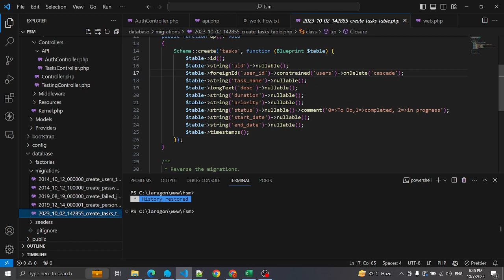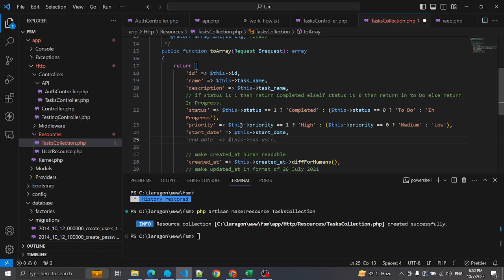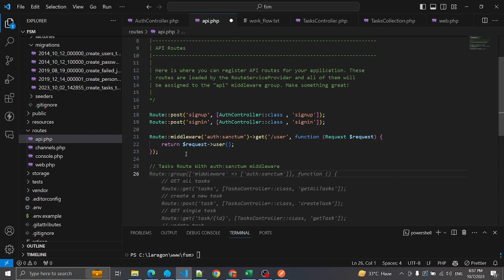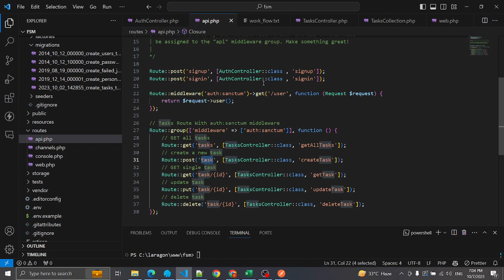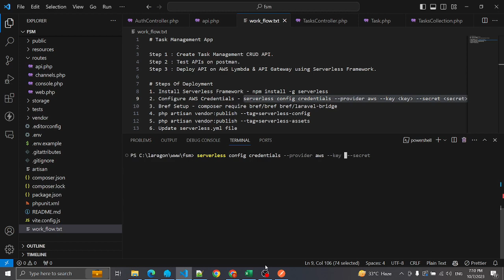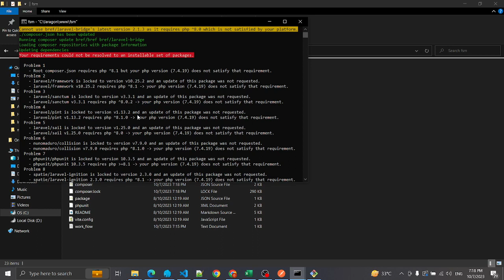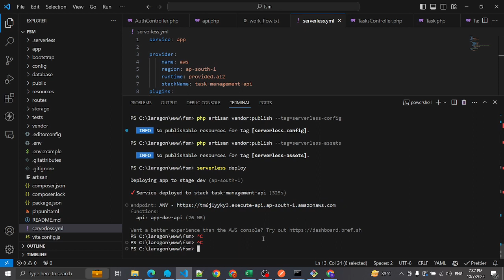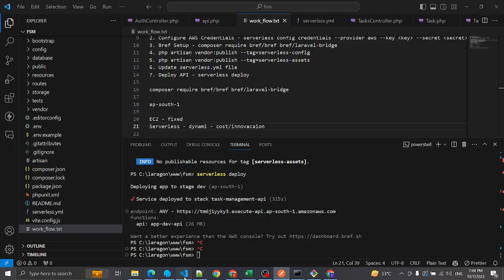Create & Deploy Laravel REST API on AWS Lambda Serverless | AWS API Gateway | 2023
In this video we will create a Laravel Task Management app REST  API and deploy it on AWS Lambda Serverless and AWS API Gateway.

# Steps Of Deployment
1. Install Serverless Framework - npm install -g serverless
2. Configure AWS Credentials - serverless config credentials --provider aws --key key --secret secret
3. Bref Setup - composer require bref/bref bref/laravel-bridge
4. php artisan vendor:publish --tag=serverless-config
5. php artisan vendor:publish --tag=serverless-assets
6. Update serverless.yml file
7. Deploy API run command- serverless deploy